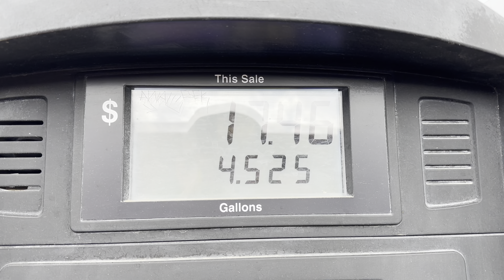Just a little update.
Little update on both cars